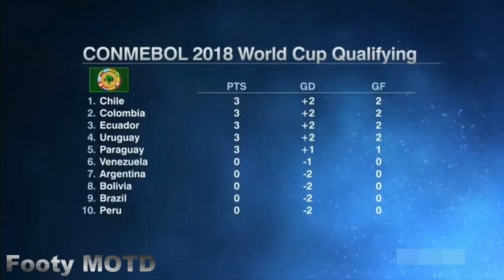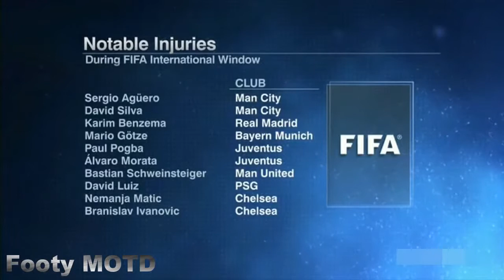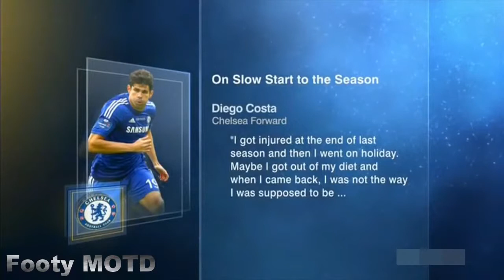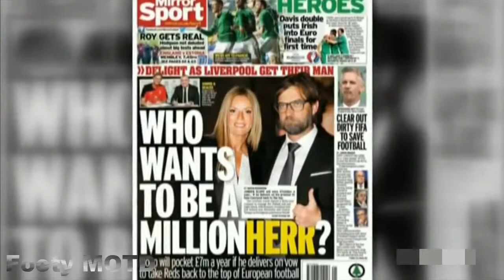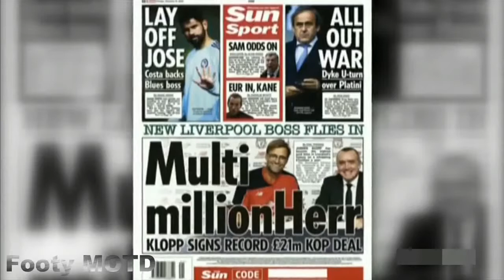ESPN FC - Sir Alex Ferguson ,Jürgen Klopp ,Diego Costa & more 09.10.2015 HD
Facebook - ESPN FC - Sir Alex Ferguson ,Jürgen Klopp ,Diego Costa & more 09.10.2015 HD ESPN FC - Sir